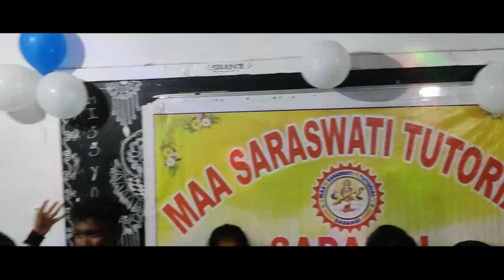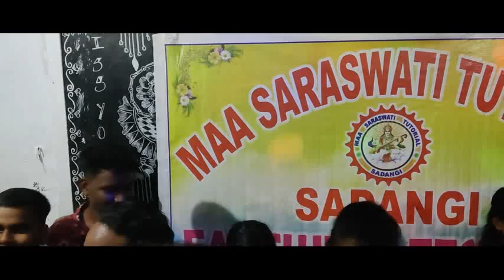Mst22-Farewell Festival Meeting-5